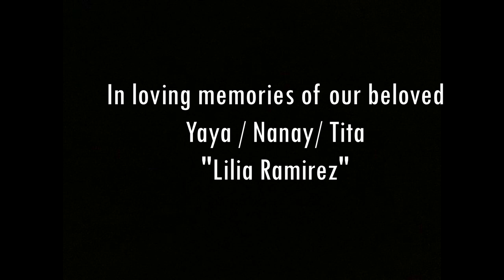SONNIETV: FAMILY BONDING | SM STA ROSA |PHILIPPINES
Kitakits sa SM Sta.Rosa!